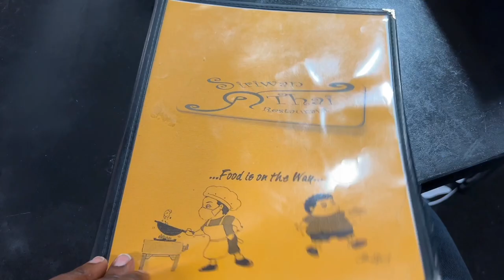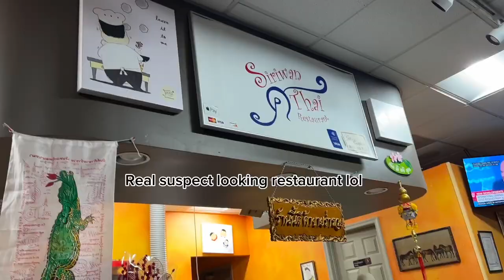WEEKEND VLOG | girls night out, sunday reset, mothers day, upper body workout etc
Hi loves,

I hope you enjoy this Mother's Day weekend vlog.

Some links above are affiliate links from which I get a small commission, which does not affect you as a customer at all but helps me keep on making videos for you.